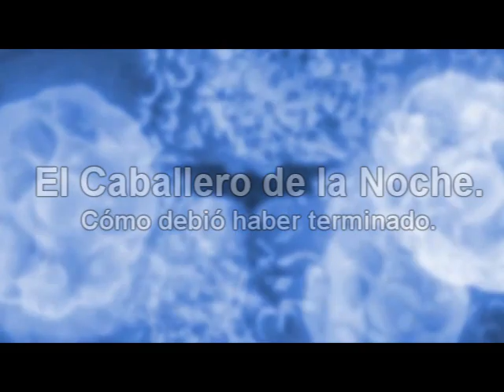Como Debió Haber Terminado - Batman El Caballero de la Noche